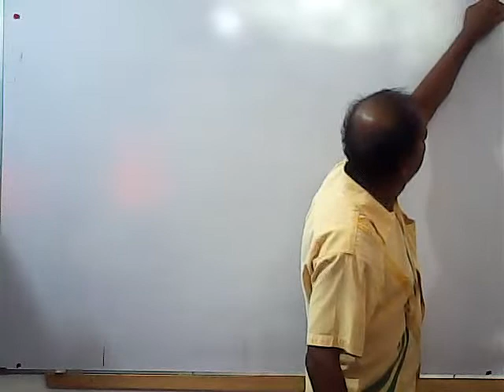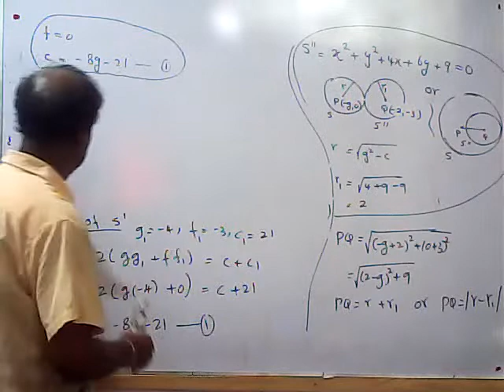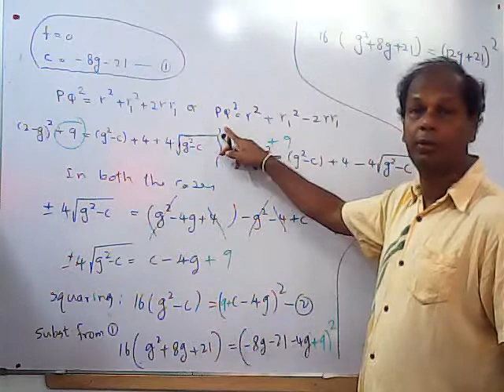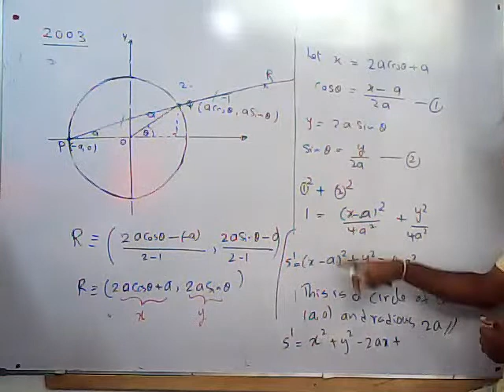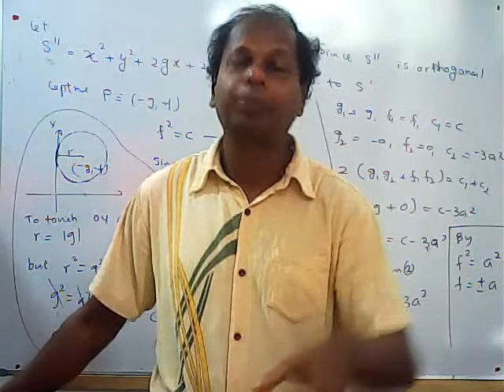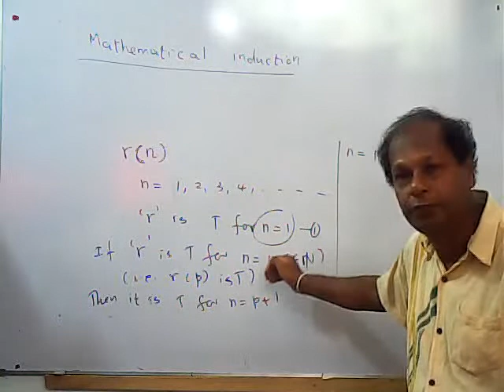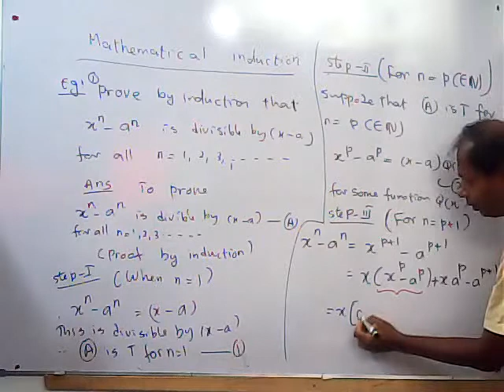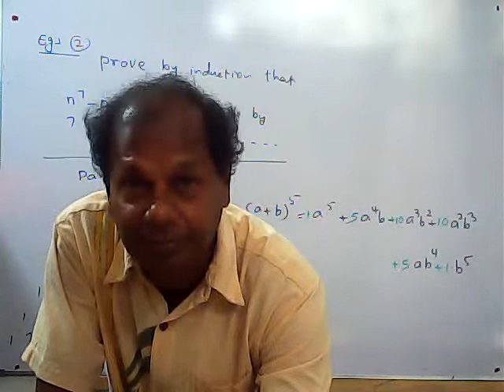A/L Combined Mathematics 2020 Class 15 by Wickrema Kavithilaka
Online classes by Wickrema Kavithilaka
Please join our new channel to watch all classes conducted by Wickrema Kavithilaka.
All lessons for combined mathematics will be uploaded in octomber,2020

Kavithi Education